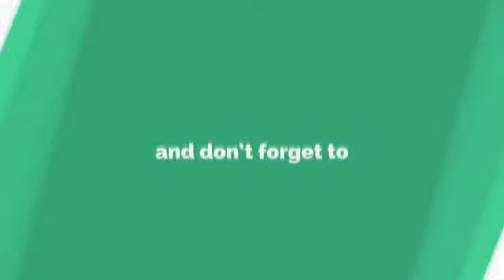MFC(Mariyam fry chicken)variety chicken fry 😋😋😋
Ingredients
1. Chicken - Cut into 4 big pieces
2. Garlic powder - 1tbsp
3. Ginger powder - 2 tbsp
4. Chilly powder - 1 1/2 tbsp
5. Wheat flour - 1cup
6. Chicken stock - 1 Cube
7. Salt - as required
8. Egg - 1
9. Vinegar - 1tbsp
10. Oil - To fry

Procedure
1. Marinate chicken with salt and vinegar and refrigerate for half an hour.
2. Mix well all the dry ingredients (Ingredients from 2 - 7 ) together in a bowl
3. Dip the chicken piece in egg and then in the wheat flour mixture. Coat the mixture thoroughly over the chicken.
4. Fry the chicken pieces in the heated oil. Cover the pan and cook both sides